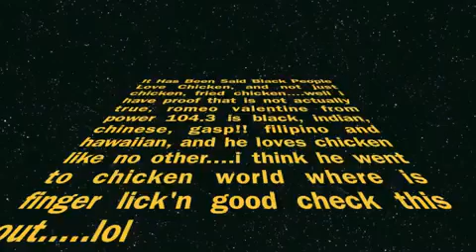Chicken Head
its not true just black people love chicken i got proof...hahahahahahahahahahaha hahahahahahahahahah